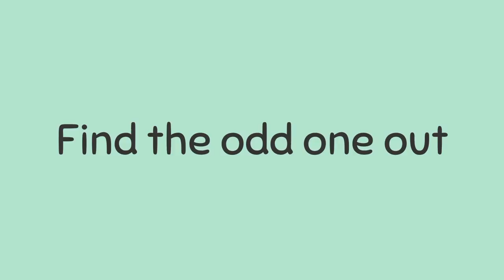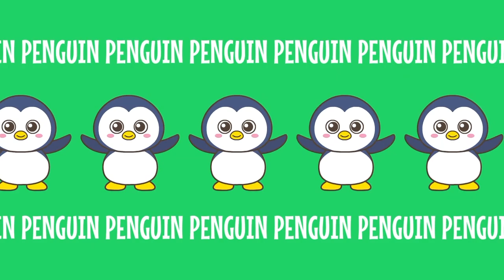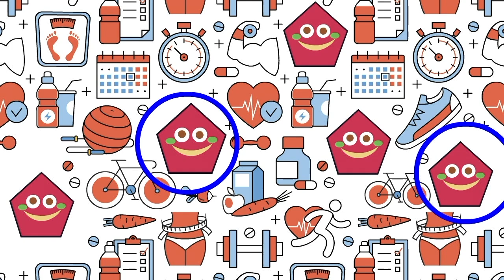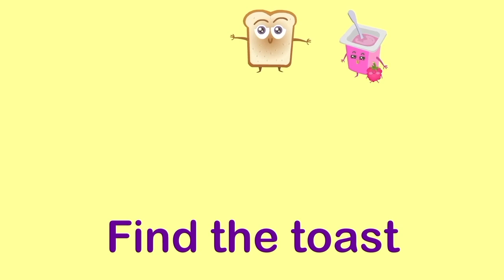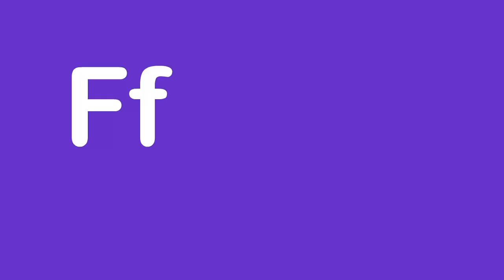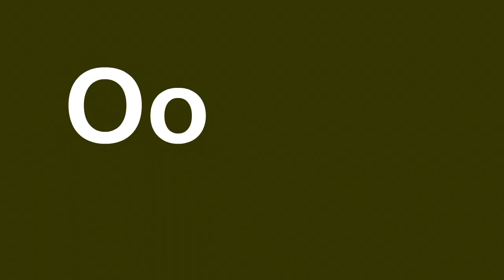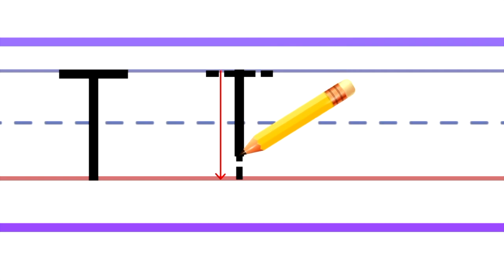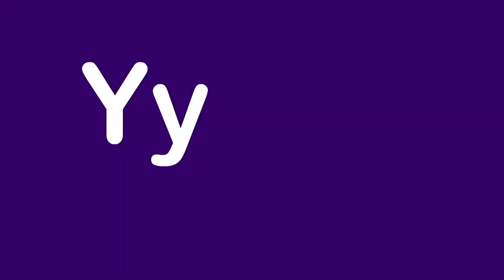Best Kids Education Video ( Jan - June 2020) by Happy Sunshine Friends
Best Kids Education Compilation includes Shapes, emotions, numbers and songs.